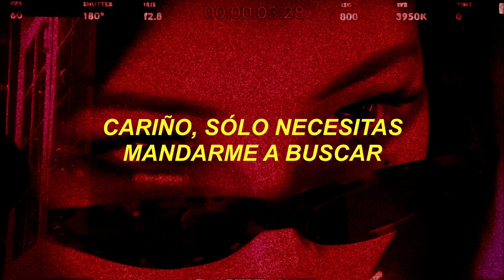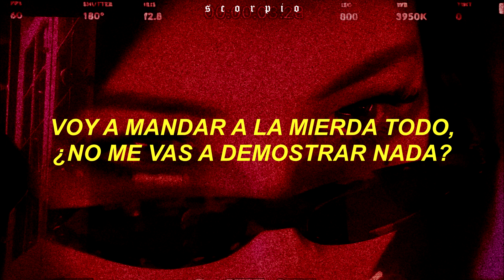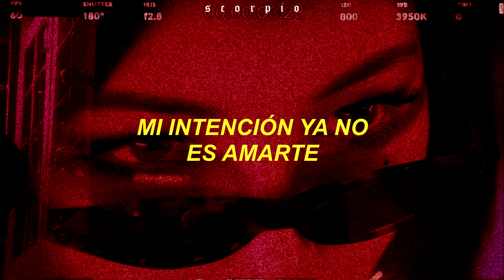vengo a mostrarte tu nueva obsesión ☄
⿻ 𝚌𝚊𝚗𝚌𝚒𝚘𝚗 : the weeknd x rihanna — i was never there x woo (mashup)

﹆•:◦𝚎𝚍𝚒𝚝𝚘𝚛 𝚎𝚗 𝚌𝚘𝚖𝚙𝚞𝚝𝚊𝚍𝚘𝚛𝚊 : sony vegas pro 17.
﹆•:◦𝚎𝚍𝚒𝚝𝚘𝚛 𝚎𝚗 𝚌𝚎𝚕𝚞𝚕𝚊𝚛 : kinemaster y capcut.
﹆•:◦𝚒𝚖𝚊𝚐𝚎𝚗𝚎𝚜 : pinterest y we heart it.

↳ ¡ ignorar !